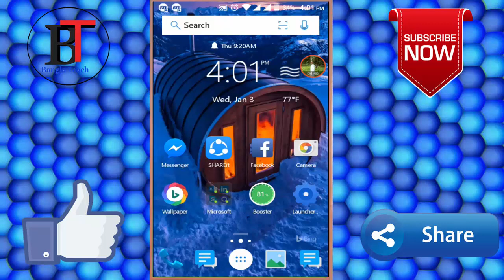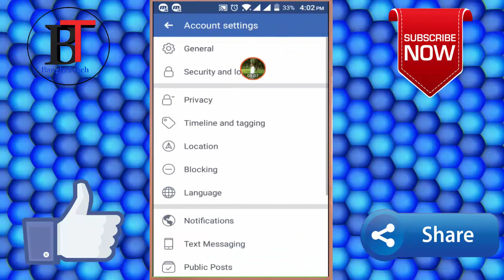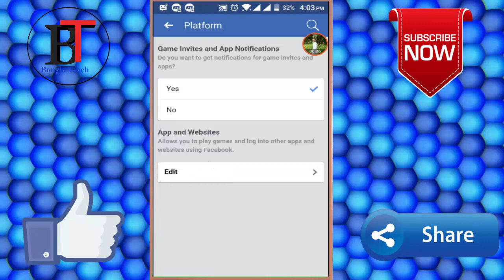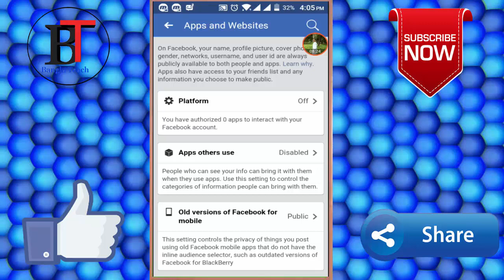সাবধান হন ।। ফেছবুক একাউন্ট বাচান ।। স্পামিং কিভাবে হয় ।।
আপনা্রা লাইক কমেন্ট করলে আমাদের ভিডিও বানানোর অগ্রোহ অনেক বেড়ে যায় তাই দয়া করে লাইক, কমেন্ট করবেন।